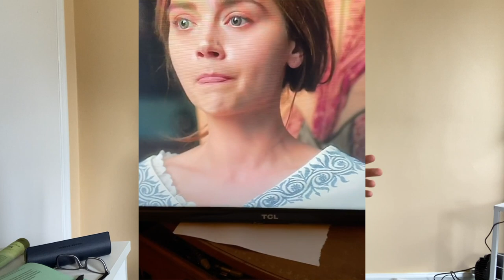Loss of Pronation and Neck Breathing: The Connection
When you can't pronate, you can't "ground". When you lose "grounding", your tension goes up, your lower back goes into extension, and your neck becomes used for breathing in a dysfunctional way.

To decrease bodily tension, you need to "ground", which means you need to pronate effectively and stop using your neck to breathe. In the videos you'll see the women's sternocleidomastoids and scalenes as they are used to pull the ribcage up to try and facilitate air flow to compensate for lack of diaphragmatic breathing.

People who have had repeated ankle sprains, breaks, or other injuries to their lower extremities may need to consider a custom made orthotic to guide their lower extremity into proper pronation. Without it, they may not be able to stop using their neck for compensatory breathing nor get themselves out of extension.

Grounding and proper breathing go hand-in-hand, which means pronation and breathing go hand-in-hand.